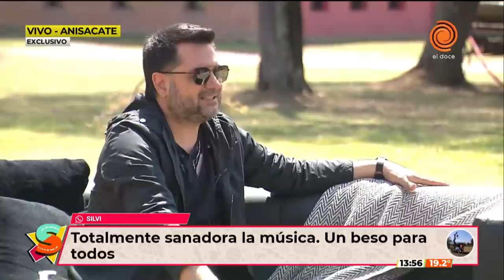Jorge Rojas: "Anisacate es mi lugar en el mundo, es parte de mi vida"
En una charla distendida en su casa de Anisacate, Jorge Rojas abrió su corazón para contar su vida. "Mi papá es un loco para programar una mudanza de Neuquen al Chaco Salteño en una estanciera".